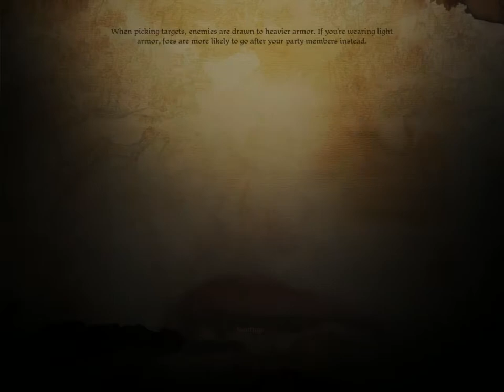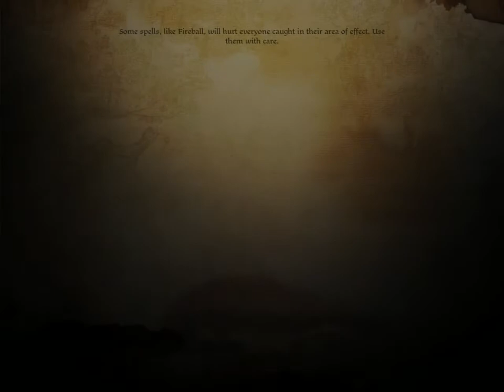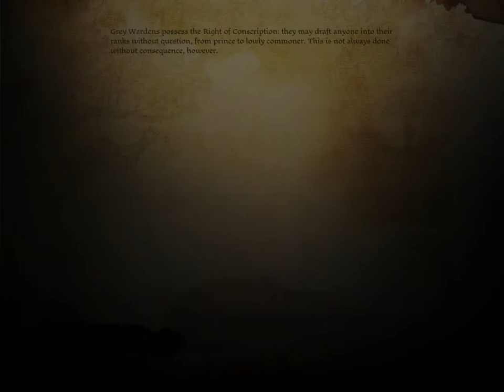Slaughter and Betrayal | Silent Let's Play - Dragon Age: Origins #5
First of all, I want to apologize that it took me SO LONG to make another video, especially of this game. :(

To sum up the whole episode: Meet our friend Loghain, the backstabber!

I hope you guys enjoy the 1h long episode.

Chek out my other playlists (of games I actually finished).  :)